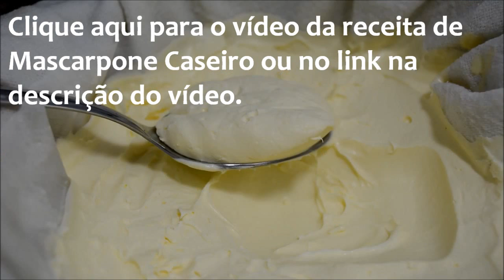TIRAMISU - Receita e modo de preparar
Receita de Tiramisu, sem utilizar ovo.
Receita:
Ingredientes
350 gr de Mascarpone
01 pacote de biscoitos champagne
350 ml de café forte adoçado com 1 colher de sopa de açúcar
2 colheres de chá de essência de baunilha
50 ml de conhaque, ou licor de café, ou wisky
1 barra 150 gr de chocolate ao leite
350 gr de Creme de Leite Teor de gordura 48% (Nata)
2 colheres de sopa de açúcar confeiteiro.
Preparo.
Prepare o café forte, adoçado com 1 colher de açúcar. Adicione ao café ainda quente, 1 colher de chá de essência de baunilha, e 50 ml de conhaque. Deixe esfriar o café.
Leve à batedeira o creme de leite, com 2 colheres de açúcar confeiteiro e 1 colher de chá de essência de baunilha. Bata o  creme por aproximadamente 4 minutos, até o ponto de chantili.
Misture com creme batido com o mascarpone, manualmente.
Coloque cada biscoito champagne rapidamente no café, e acomode numa travessa, formando uma camada.
Acrescente metade do creme sobre os biscoitos.
Acrescente uma camada de chocolate picado.
Coloque os biscoitos no café, e forme outra camada.
Coloque a outra metade do creme.
Coloque chocolate picado.
Leve à geladeira por 12 horas.